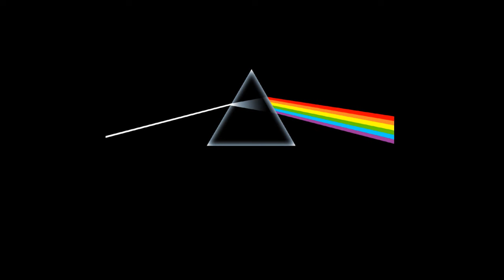Epic Pink Floyd Mix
A mix of music, sounds, and images sure to delight all the Pink Floyd lovers out there.